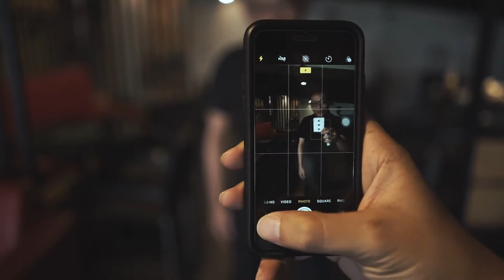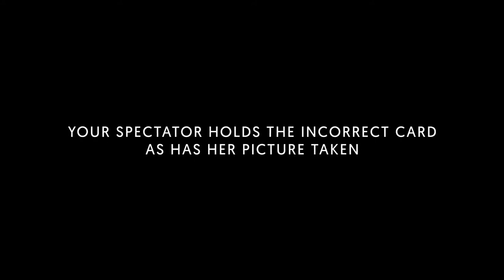Klik by Agus Tjiu